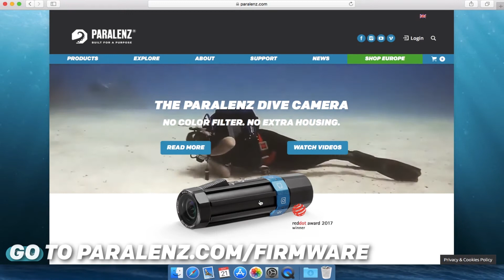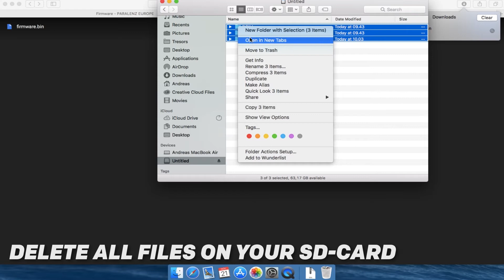Paralenz Underwater Camera - Updating The Camera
Here is a guide for how you update the camera.

We constantly release new firmware in order to make your diving expedition more enjoyable each time!

Paralenz® created an underwater video camera “by divers, for divers” to change the game of underwater videography. The underwater video camera has a built-in aluminium housing that makes it durable for up to 200m depth, and with the 3h+ lifetime of the battery and up to 4k resolution, your dive videos and deep underwater videos will be memorable.